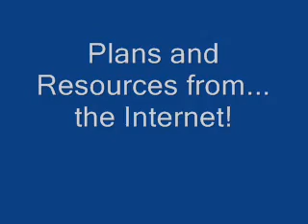Hoverdisk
Another way to use a leafblower...